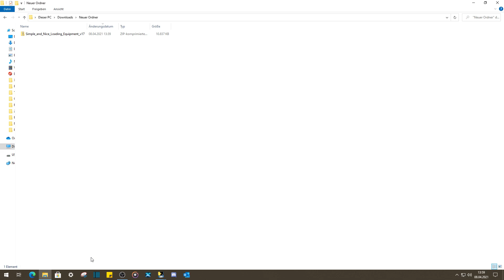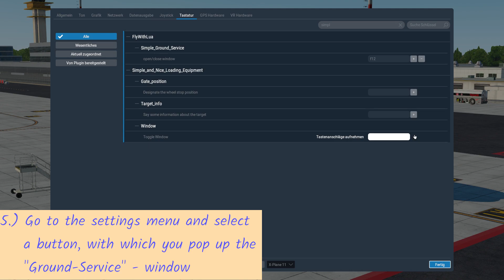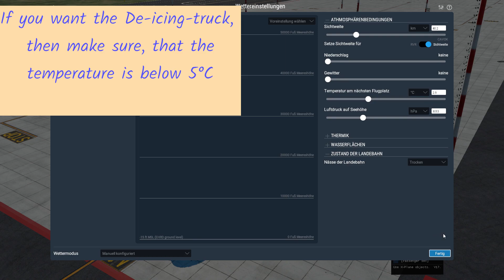Free Ground Service Plugin for X-Plane 11